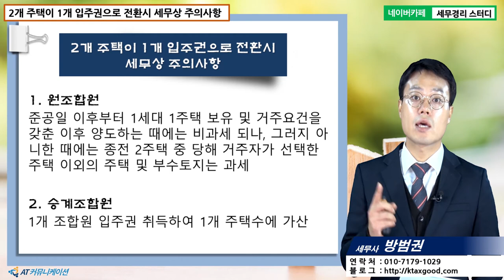[방범권 세무사의 5분특강] 재개발재건축 양도세실무 - 2개 주택이 1개 입주권으로 전환시 세무상 주의사항